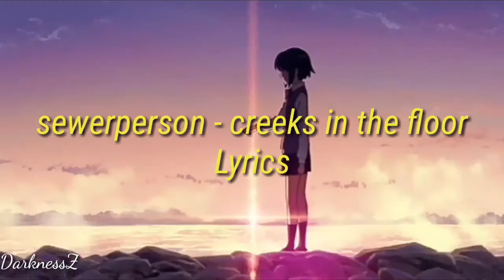sewerperson - creeks in the floor (ryini) (Video/Lyrics)